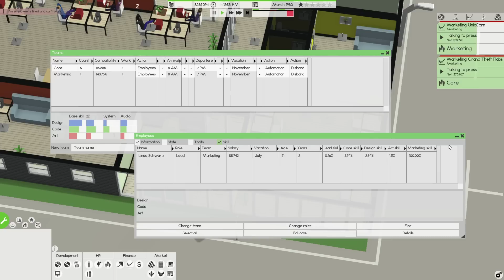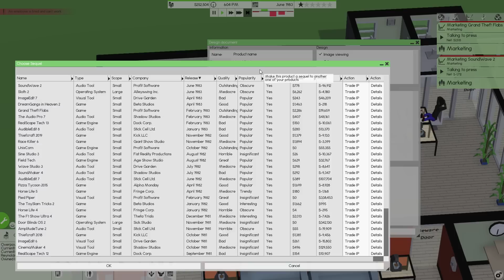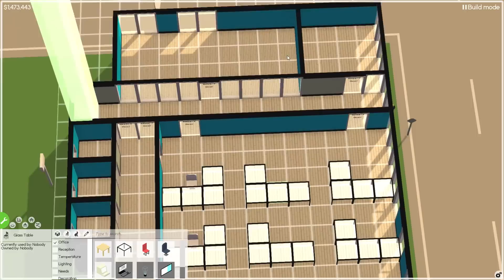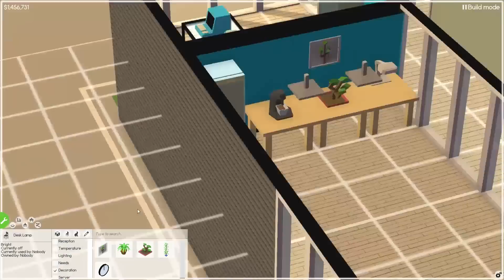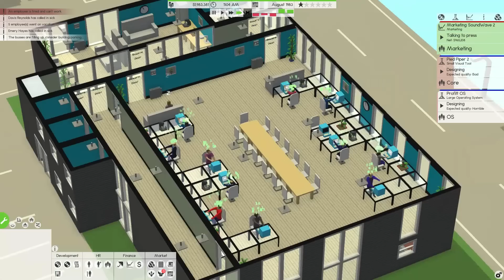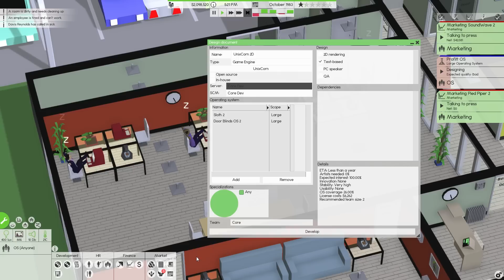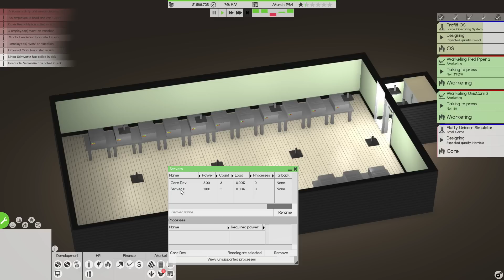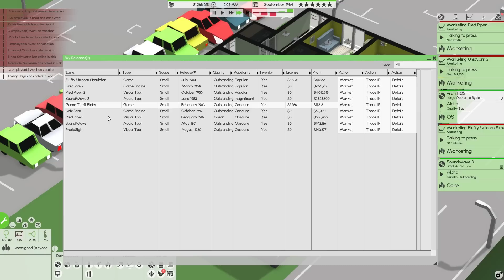Let's Play - Software Inc - Part 3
We've got a bit of cash to go around, let's man an OS!